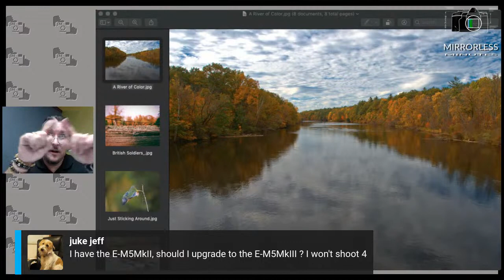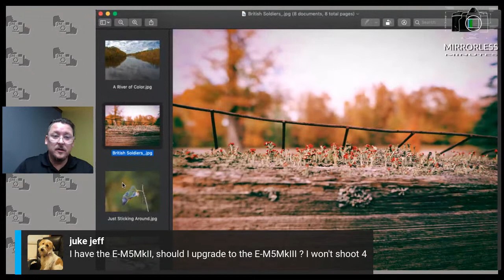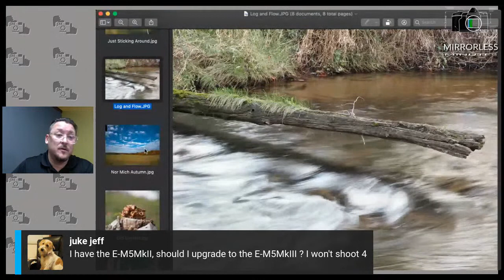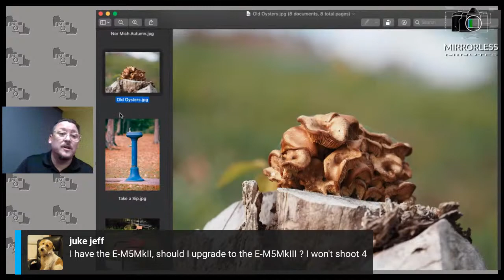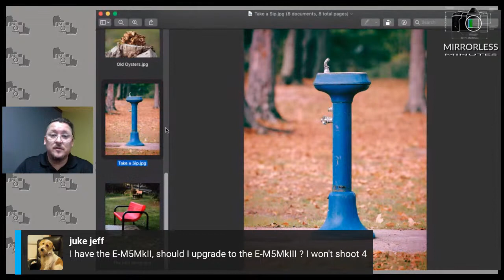Mirrorless Minutes Episode #129....Live From Ann Arbor w/ the E-M5MkIII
Join me on this special live broadcast from my favorite camera store, The Camera Mall in Ann Arbor Michigan! I will be taking your questions about this new camera I've been shooting with for the last week, and if you pre-order through The Camera Mall they will be giving you a great gift!
Tune in for more information!